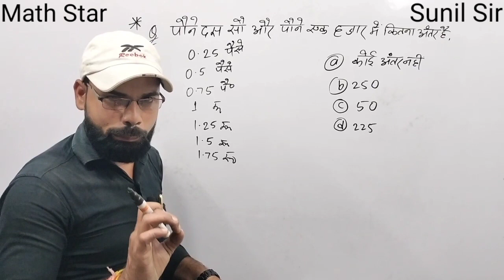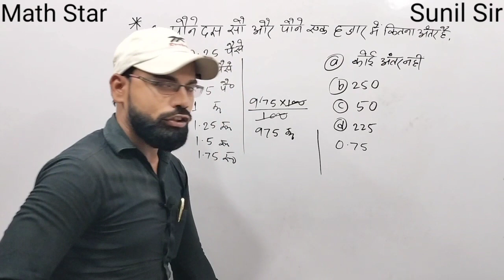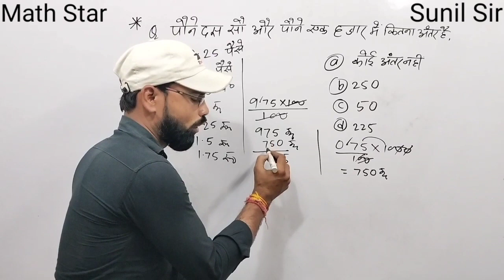पौने दस सौ और पौने एक हजार में कितना का अंतर है । by Sunil sir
वह छोटी से छोटी संख्या ज्ञात करें जिसमें 7,9 और 11 से भाग देने पर शेष 1,2 और 3 बचे ।khansir

वह छोटी से छोटी संख्या निकालें , जिसको 9,11, 13 से भाग देने पर शेष 1,2,3 बचे । by Sunil Sir

teacher
viral
viral teacher
teachers
viral photos of teacher
teacher appreciation
viral video
teacher life
hunk teacher
teacher humor
teacher dance
teacher sexual assault
tiktok teacher
teacher tiktok
odessa teacher
teacher dances
up teacher arrested
texas teacher assaulted
tv teaser
good teachers
atlanta teacher
dancing teacher
scolding teacher
viral videos
teacher sex crimes
teacher lifestyle,musculine teacher

teacher
math teacher
maths teacher,teachers
best maths teacher for ssc cgl
maths
best teacher for maths in ssc cgl
why do you want to be maths teacher
teaching tips for maths teachers
pa teacher
maths teacher interview questions and answers
how to teach maths to children
math teachers
mathematics teacher,master teacher
teacher vlogs
want to be a math teacher,becoming a math teacher
algebra teachers
why i became a math teacher

khan sir
khan sir indian map
khan sir economics
khan sir chemistry
khan sir shorts video
khan gs research viral khan sir
khan sir